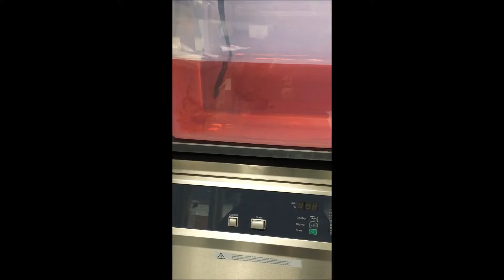MSD P16488 Build and Test Phase 2 Testing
Testing the different ideas for broom design. Needed to figure out what would mix the media the best.